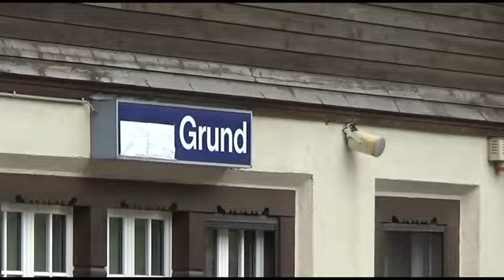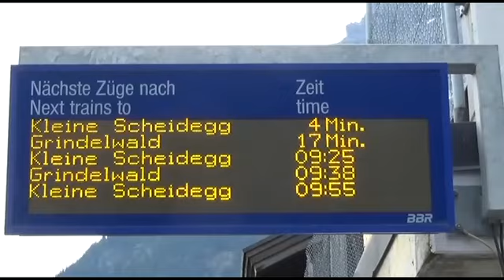2016_08_Circulations WAB à Gmund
Tout les amateurs savent que la Suisse regorge de variété ferroviaire.Le Wengernalpbahn en fait parti